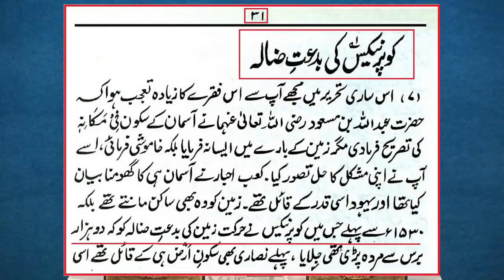Allama Kokab Norani interview about Zamin Sakin Hai. Questn about Dr Zakir Naik & Engineer Ali Mirza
Allama Kokab Norani emphasizes Ala Hazrat point of view of Earth motion in his interview about book "Zamin Sakin Hai" on Din News. Anchor also asked question about Dr Zakir Naik & Engineer Muhammad Ali Mirza's point of view